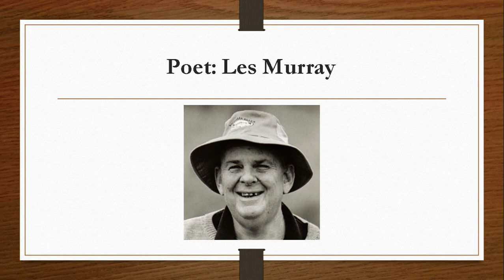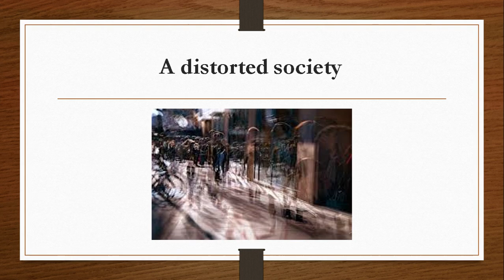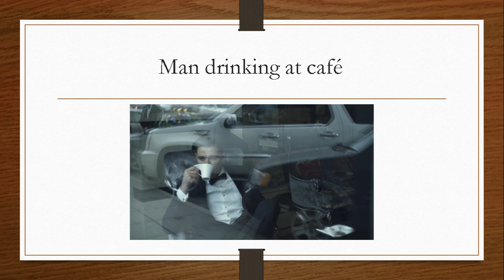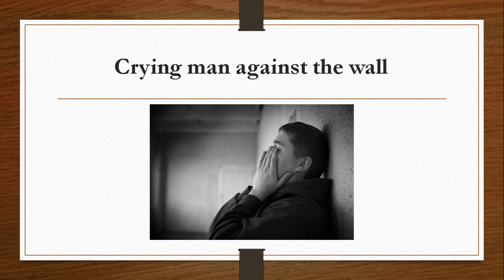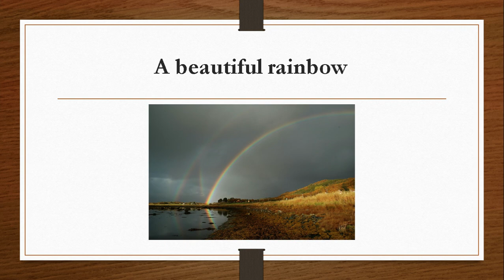NEW the craft of writing on An Absolutely Ordinary Rainbow from poet Les Murray